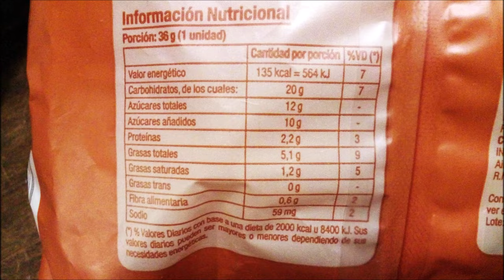Carrefour Classic Madalenas sabor Coco rellenas con Dulce de Leche - Magdalenas Gaona - Classic'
Madalenas sabor coco rellenas con dulce de leche. Tenor graso 14%. Peso neto 215g.
Elaboradas por: Pilares Compañía Alimenticia S.A. (Productos Gaona) ( RNE 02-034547 ); Pilar, Provincia de Buenos Aires, Argentina.

Ingredientes: dulce de leche (ARO: esencia artificial de vainilla, CONS: INS 500ii, INS 202), harina de trigo 000 enriquecida, azúcar, huevo líquido, aceite de girasol, agua, mezcla emulsionante y mejoradora a base de harina (EMU: INS 471, INS 481i, FLO: INS 1100), coco rallado, almidón pregelatinizado, mezcla de jarabe de maíz de alta fructosa y de jarabe de glucosa, suero lácteo, sal, polvo para hornear (RAI: INS 500ii, INS 503ii, ACREG: INS 450ii, INS 341i), RAI: INS 503ii, EMU: mezcla de emulsionante (INS 471, INS 477), ACI: INS 330, CONS: INS 282, INS 202, ARO: aromatizante idéntico al natural coco, esencia artificial de vainilla, EST: INS 415. CONTIENE HUEVO Y DERIVADOS DE TRIGO Y DE LECHE. PUEDE CONTENER AVENA Y DERIVADOS DE SOJA. CONTIENE JMAF. CON VAINILLINA Y ETILVAINILLINA. EXCESO EN AZÚCARES. EXCESO EN GRASAS TOTALES. EXCESO EN CALORÍAS.

Información nutricional:
Porción: 36g (1 unidad)
Valor energético: 135Kcal=564KJ (7% VD)
Carbohidratos: 20g (7% VD)
   Azúcares totales: 12g
Proteínas: 2,2g (3% VD)
Grasas totales: 5,1g (9% VD)
   Grasas saturadas: 1,2g (5% VD)
   Grasas trans: 0g
Fibra alimentaria: 0,6g (2% VD)
Sodio: 59mg (2% VD)

¡Riquísimas! Masa de adecuada humedad, tierna, más frágil que esponjosa pero sin ser densa, se le siente algo de coco rallado. Sabor bastante intenso y artificial a coco, lo cual me hace pensar que pueden no ser del gusto de todos. Son bastante dulces y, como ocurre a veces con productos de este tipo, tienen cierto dejo como alcohólico. Cantidad de dulce de leche no estelar pero correcta, dividida en secciones (que, al cortar la magdalena justo por el medio sin saberlo, me hizo pensar que no contenía casi nada 😅😂). En fin, me encantaron, pero recomiendo precaución a quien no guste del sabor a coco artificial o muy penetrante (a mi madre no le gustaron :P).